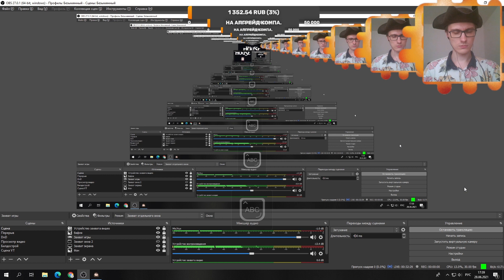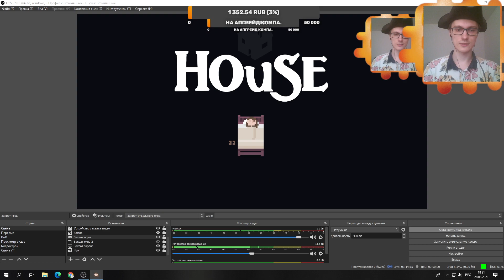House. Что ж семья себя не бережёт.